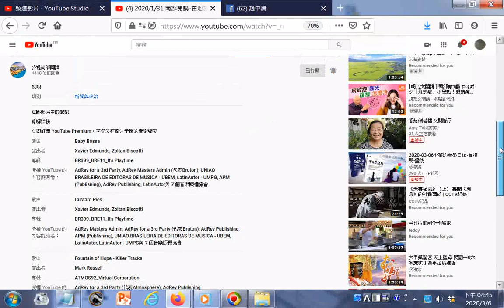瀏覽 2020131 南部開講 在地旅行 嘉義鹿草六腳文產小旅行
參考網址 筆者附錄: 有求孔孟聖道三寶心法就不枉費今生來世間。世間財世間用--生不帶來，死不帶去，或是給以後不相識的人用，但是得三寶心法卻能帶著走，在世能逢凶化吉、躲劫避難、改變命運，壽終能超生了死，離苦得樂，智者切莫入寶山而空手回。